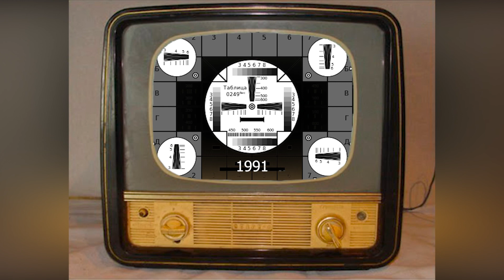ՔԱՂԱՔԱԿԱՆ ԵՐԳԻԾԱՆՔ - ПОЛИТИЧЕСКАЯ САТИРА 1991г.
Сатирическая миниатюра "Программа бакинского телевидения", из жанра политическая сатира.